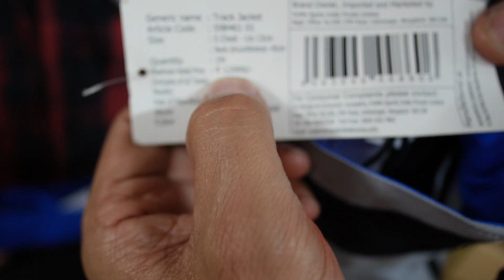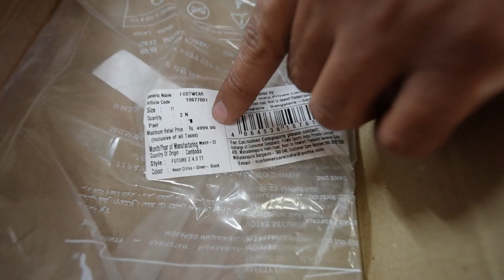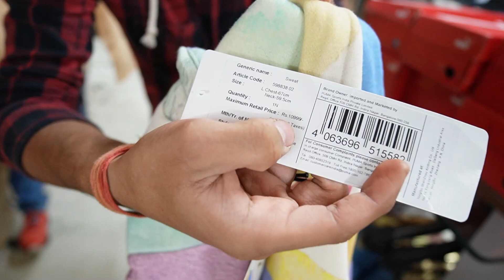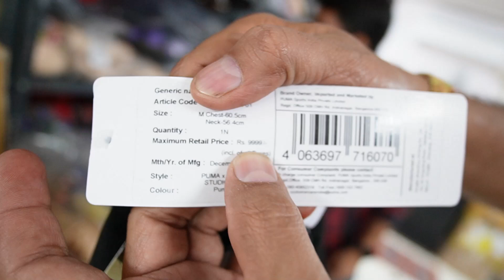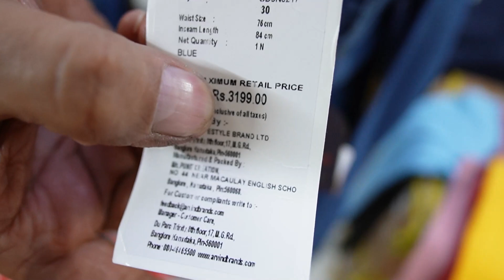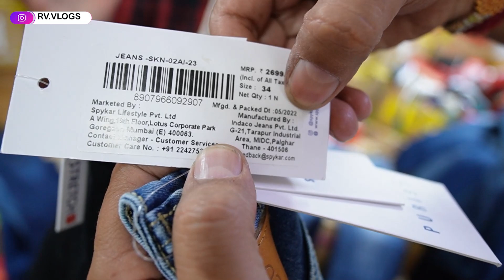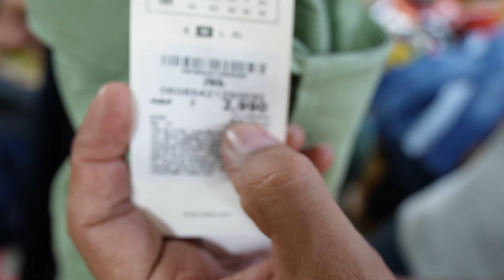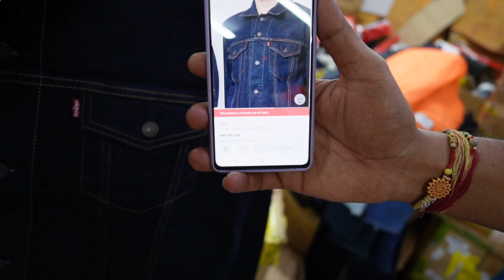SABSE SASTA BRANDED GARMENTS & SHOES RETAIL WAREHOUSE | M-no-7703957048 | 1 पीस भी घर बैठे मंगवाएं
▶️ AM EMPORIO (Shree Salasar Balaji Enterprises)

Address:-  G-29/68, Sector 3, Rohini,

Nearest Metro Station - Rohini west metro station

 Landmark:- Mother Divine sr. Sec Public School

Export surplus,
Garments,
Surplus,
Export,
Branded
Girls boots,
RIDERS BOOTS,

VIDEO DECLAIMER

. RV VLOGS !! _

Danyavad Dosto.

Jai Hind.

Vandematram.